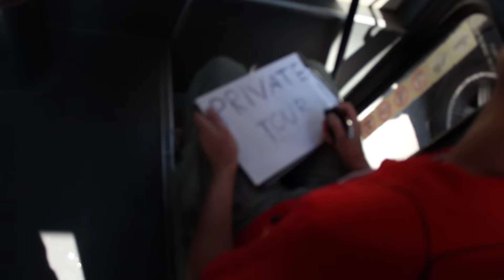IBS Summer School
Get a taste of the wonderful city of Budapest for a summer and improve your English by studying at a truly international business school.